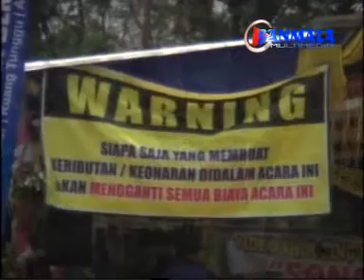Areva Music Hore - Cinta dan Dilema Voc.Eva icik - Live Karanggayam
Event Pagelaran Reog Singo Barong Feat Areva Music d Lapangan Karanggayam Gentungan Mojogedang Karanganyar.Yang diselenggarakan Karangtaruna Putra Manunggal & Warga Karanggayam kerja bareng Shakila Sound & Sanmala Video Production